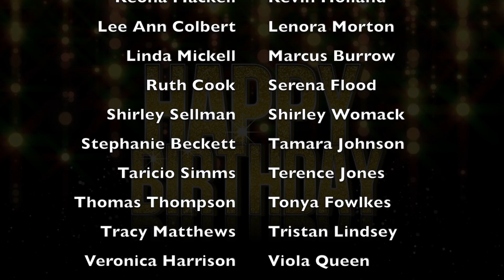Church News - July 3 - July 9, 2022